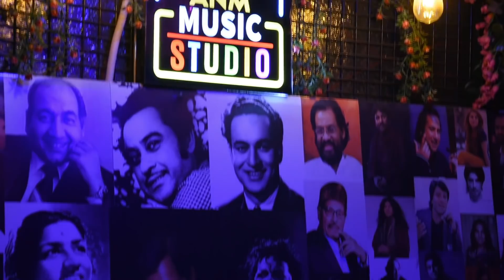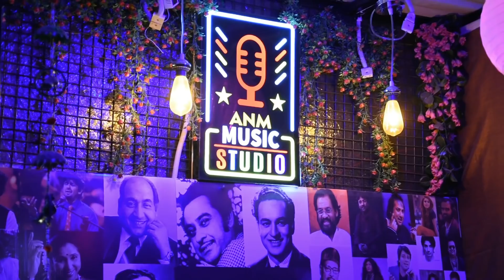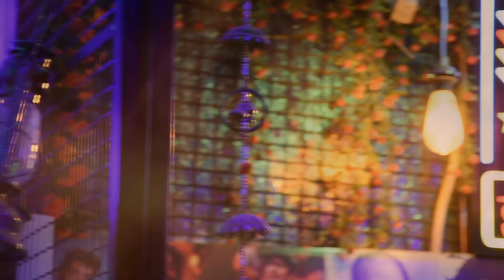Hazaar Raahein Mud Ke Dekhi | Anoushka Mathur | Thodi Si Bewafai | Kam Sisters | ANM Music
"Hazaar Raahein Mud Ke Dekhi" cover song from the movie "Thodi Si Bewafai (1980). Cover sung by Anoushka Mathur of KAM Sisters Music Band. Song Originally sung by Kishore Kumar & Lata Mangeshkar Ji. Music by Khayyam Ji & Lyrics by Gulzar Ji. A Humble attempt by Anoushka to pay tribute to both the Maestro's